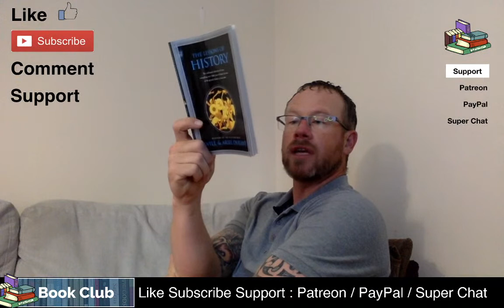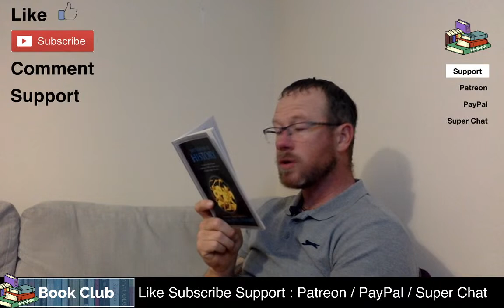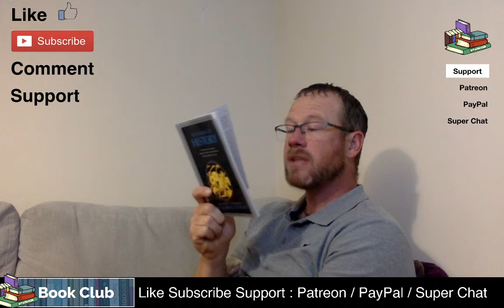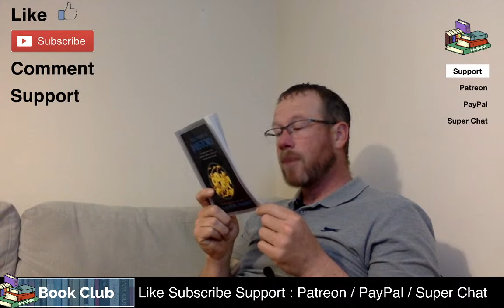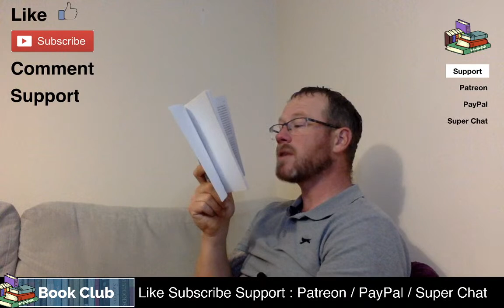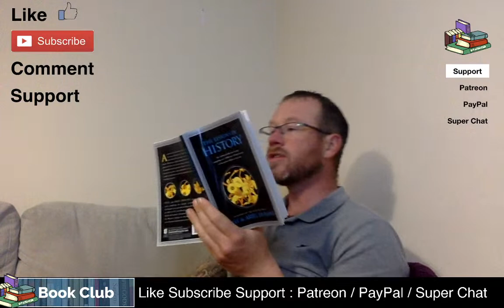Live Reading | The Lessons of History - Will & Ariel Durant (Part 2 | ch.6-13)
In this illuminating and thoughtful book, Will and Ariel Durant have succeeded in distilling for the reader the accumulated store of knowledge and experience from their five decades of work on the eleven monumental volumes of The Story of Civilization. The result is a survey of human history, full of dazzling insights into the nature of human experience, the evolution of civilization, and the culture of man. With the completion of their life's work, they look back and ask what history has to say about the nature, the conduct and the prospects of man, seeking in the great lives, the great ideas, the great events of the past for the meaning of man's long journey through war, conquest and creation - and for the great themes that can help us to understand our own era.

If you enjoyed that reading of The Lessons of History, please consider supporting Book Club and the work I do.